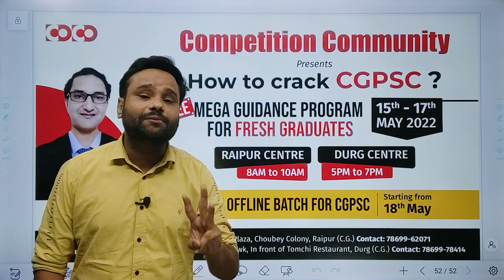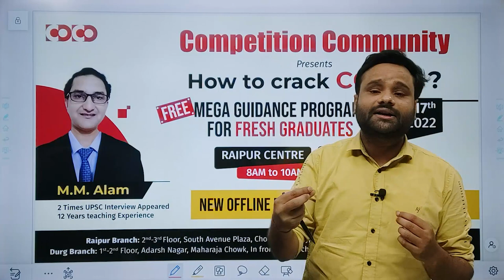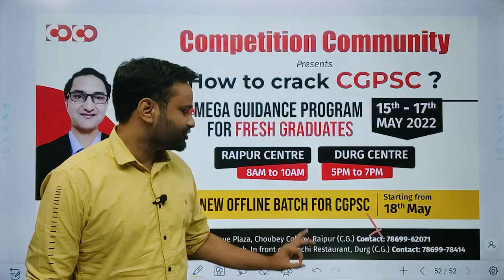CGPSC परीक्षा हेतु सही रणनीति क्या होनी चाहिये ???🤔🤔 | जानने के लिए हवेली पर आपका स्वागत है 💐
How to crack CGPSC❓

 *Competition Community* presents Free Mega Guidance Program by *M.M. Alam Sir*

1️⃣ Make your answer applied
2️⃣ Resolve examination pressure
3️⃣ Co-relate your study with current events

🪑 *Limited Seats* only at our Raipur and Durg Centre🏢

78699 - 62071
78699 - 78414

Address:
Raipur Branch: 1, 7 South Avenue Plaza & Road, Choubey Colony,
Raipur (C.G.) - 492001, India

Durg Branch :
1st-2nd Floor, Adarsh Nagar, Maharaja Chowk, In front of